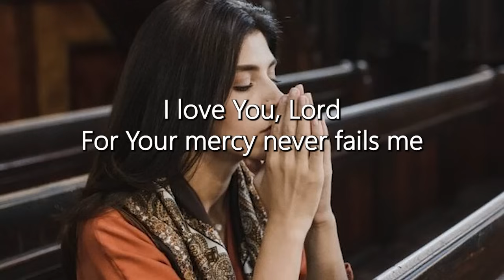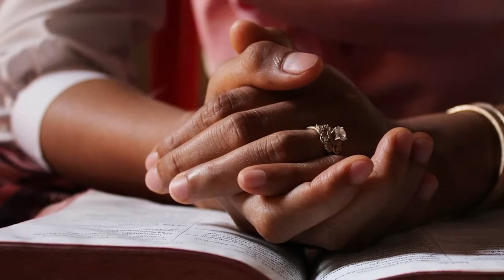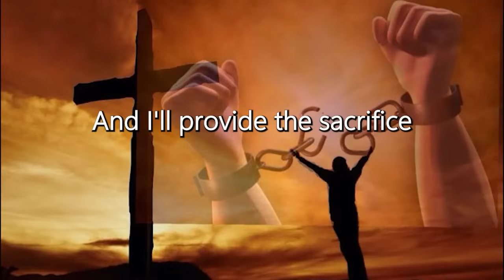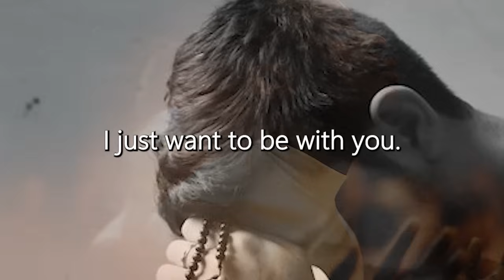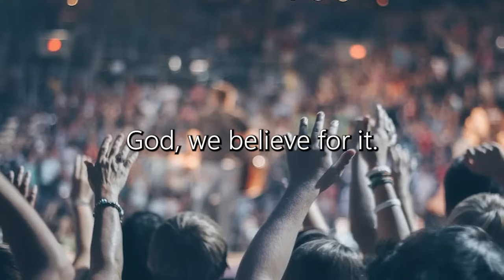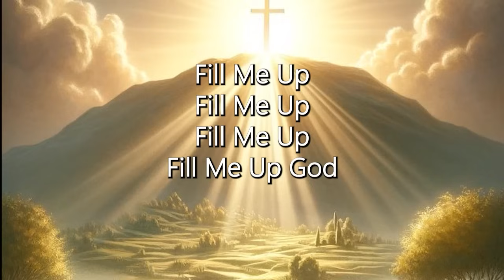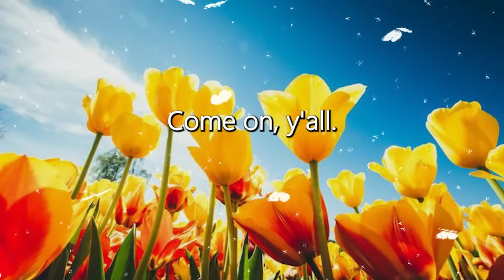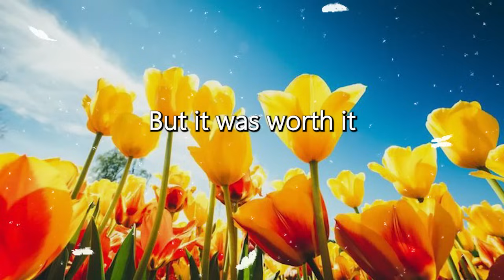Most Powerful Gospel Songs of All Time - Best Gospel Music Playlist Ever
✔️ The artwork, animation and audio on the LOVE GOSPEL MUSIC channel were either created by the channel owner or have the appropriate permission and/or license for use.
We produce these compilations with the intention of serving our fans and audiences. Everyone, please support us as well as support Cece Winans, Tasha Cobbs, Sinach, Jekalyn Carr own channel.
All songs on our channel are found on Cece Winans, Tasha Cobbs, Sinach and Jekalyn Carr channel.